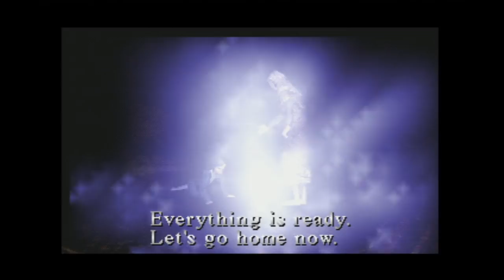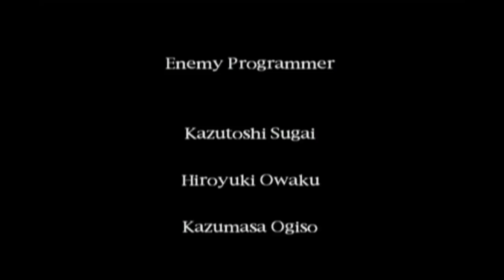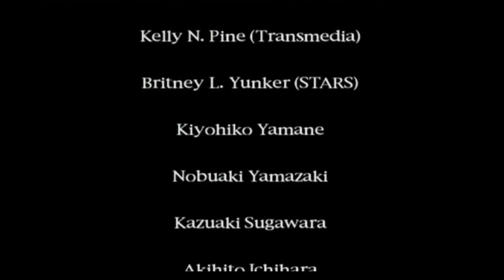Silent Hill (PS1) - No Damage - Hard - Good + Ending